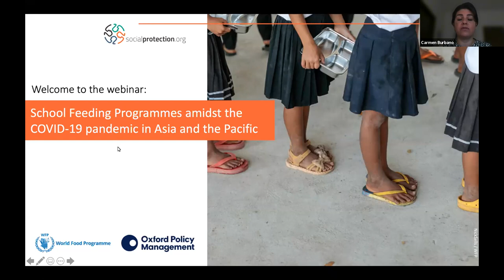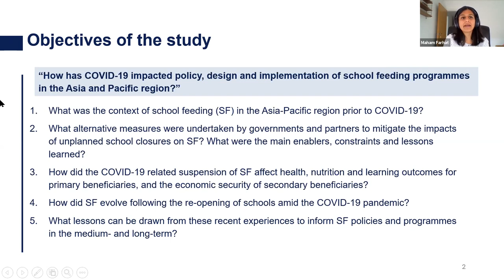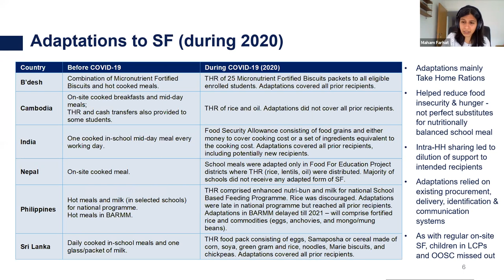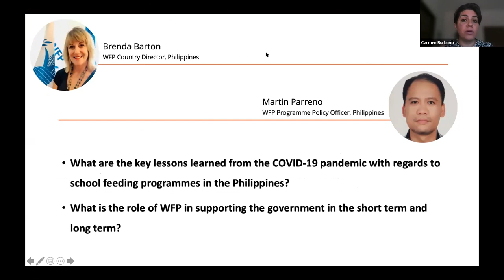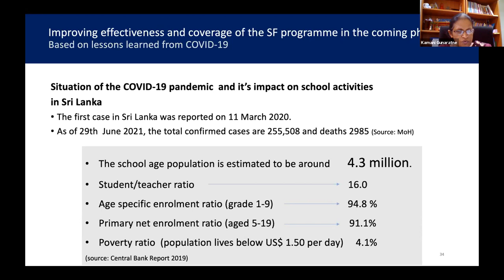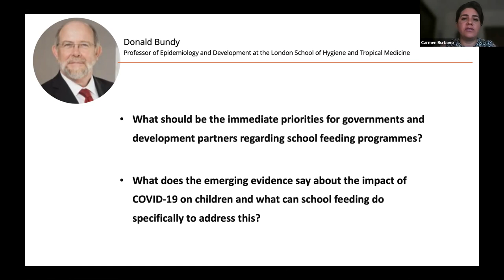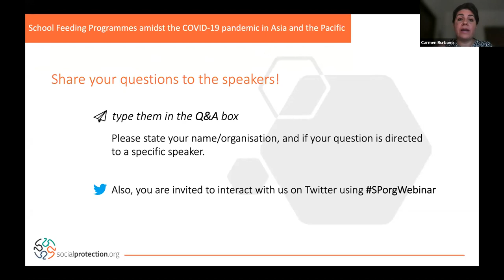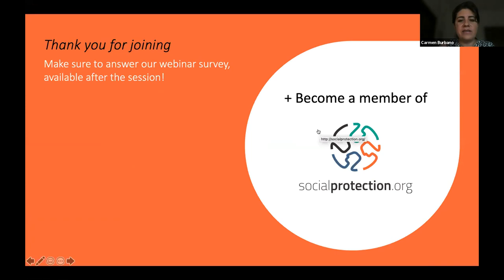School Feeding Programmes amidst the COVID-19 pandemic in Asia and the Pacific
The webinar provided insights into the alternative measures that were undertaken by governments and partners to mitigate the impacts of the unplanned school closures on SF programmes, the lessons learned from the adaptations by governments and development partners, and what the implications are for school feeding amidst the ongoing pandemic. The audience heard from governments, academia, and developing partners on their experiences through informative presentations and a lively panel conversation.

Read more about the webinar discussion and access the slide presentation

Panellists:
John Aylieff - WFP
Maham Farhat - Oxford Policy Management
Donald Bundy - London School of Hygiene and Tropical Medicine
Brenda Barton - WFP Country Director, Philippines
Martin Parreno - WFP Philippines
Kamani Gunaratne - Ministry of Education, Government Sri Lanka

Moderator:
Carmen Burbano - World Food Programme